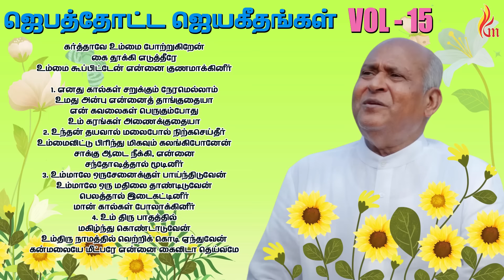Jebathotta Jeyageethangal - Vol 15 | Father S J Berchmans | Holy Gospel Music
Adhikaalai Sthothira Bali
Aaviyaana Engal
En Yesu Rajavukke
Thoongaamal Jebikkum
Dhevan Enadhu
Raaja Nee Seydha
Ezhuppudhal Yen
Karthaave Ummai
Jeba Aavi